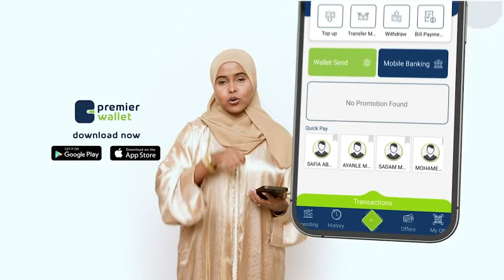"dumarku waxay leeyihiin awoodo iyo fikrado waxtar leh balse kama faa'ideeyaan," Fartuun Axmed, ,,,,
"dumarku waxay leeyihiin awoodo iyo fikrado waxtar leh balse kama faa'ideeyaan," Fartuun Axmed, AgaasimahaShaqaalaha ee W. Warfaafinta XFS